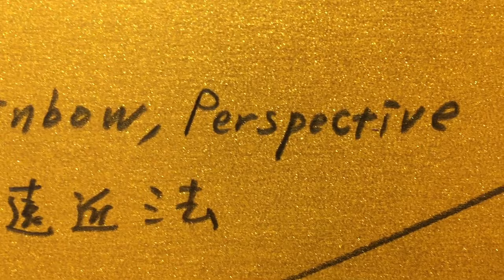Hideto Imai Exhibition,April 2016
Hideto Imai,Exhibition,Perspective-There is beatiful rearity in dynamic life,and it gives people courage-,Cafe megane books gallery,Taiki town,1th-5th April 2016